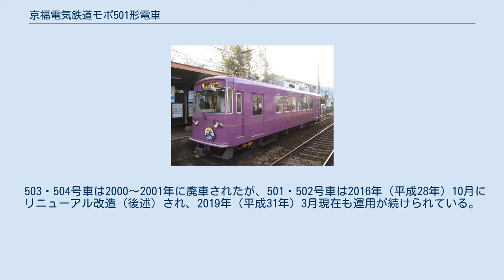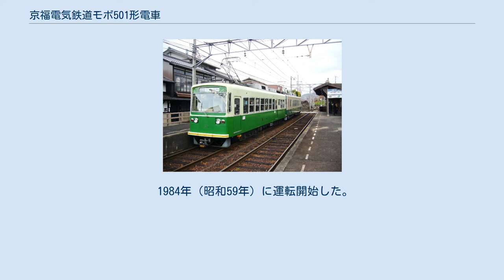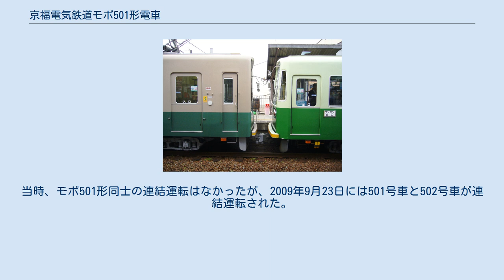京福電気鉄道モボ501形電車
京福電気鉄道 モボ502（扉移設後） 京福電気鉄道モボ501形電車（けいふくでんきてつどうモボ501がたでんしゃ）は、京福電気鉄道に在籍する路面電車車両。
 サービス向上を目指して登場した、京福電気鉄道初の冷房装置搭載車である。
1984年（昭和59年）に501・502号車、1985年（昭和60年）に503・504号車の計4両が武庫川車両工業（現・阪神車両メンテナンス）で製造された。
 車体は15m級、乗降扉は片側2箇所で前面は非貫通型であり、デザインは東京都交通局7000形電車の車体更新車（現・7700形）を参考にしたとされている。
近い将来のワンマン運転実施に備え、従来車の前・後扉配置をやめ、後扉を車体中央に移動した前・中扉配置となり、前扉も車体の最前部に移動したため、一般的な路面電車のスタイルとなった。
 従来車の運転台は、日本国内の鉄道車両では一般的な配置の、進行方向左側に置かれていたが、モボ501形ではこれも路面電車同様中央に移され、乗務員扉も運転席の右側のみの配置になった。
運転席と客室は仕切りにより区切られ、客室内の確認は運転席右側の開口部から行う。
なお、この部分と運賃箱の上には遮光用のアコーディオンカーテンが設置され、夜間運転時の前面窓への室内の写りこみを防いでいる。
 前扉は、ワンマン運転時に乗客個々の定期券・乗車券の確認を容易にするため、1列での降車を前提としており、やや幅を狭くしている。
中扉の進行後方には車掌台が設置され、この部分の窓は、車外確認を容易にするため、引き違い式となっている。
 集電装置は四条大宮・北野白梅町側の屋根部にZ型パンタグラフを搭載したが、新製時からZ型パンタグラフを装備した車両は、嵐電ではこのモボ501形が初めてとなった。
トロリーポールの操作が不要となったため、前面窓は大型ガラスの1枚固定式としたが、これも嵐電初であった。
前面窓上にはこれも嵐電初採用の行先表示器を、下両側に前照灯・標識灯を、右上にワンマン運転用の後車鏡が備わる。
 車体外板の塗装は、濃淡グリーンのツートーンカラーとされた。
そのため、従来車よりも明るい印象となっているが、他車には波及せず、モボ501形自体も、後に501号を除く全車が、従来標準色であるグリーンとベージュのツートンへ変更されている。
 客室の座席はロングシートであるが、シート表地の色は赤だった。
 ワンマン運転の開始に伴い、運賃箱は路線バスのように運転席左側に進行方向に対し斜めに設置された。
この配置は、従来車で左側の乗務員扉があった場所に、降車口となる前扉が移動したことに由来する。
当初は、運転台後方に乗車整理券発行機が設置されていたが、2002年7月1日の均一運賃制移行・スルッとKANSAI導入に伴い、乗車整理券発行機は撤去され、運賃箱には路線バス同様のカード処理機が取り付けられている。
 走行や制御などの主要機器と補器については、501号はモボ111形・114号から、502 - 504号はモボ121形129・130・128号からそれぞれ流用されており、同一形式ながら種車（たねしゃ = 部品供給元車）による差異がある。
駆動装置は吊り掛け式、台車は 501号が住友金属工業 KS46L 形を、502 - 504号が川崎車輛 BWE12 形をそれぞれ装着していた。
後に501号車の台車が川崎車輛 BWE12 形に換装され、2018年3月にモボ611形やモボ631形と同一の制御機器と住友FS93に換装された。
 503・504号車は2000～2001年に廃車されたが、501・502号車は2016年（平成28年）10月にリニューアル改造（後述）され、2019年（平成31年）3月現在も運用が続けられている。
 2016年（平成28年）10月に、501・502号車に施されたリニューアル改造内容は、以下の通りである。
 2020年（令和2年）には、502のパンタグラフがシングルアーム化された。
 1984年（昭和59年）に運転開始した。
 ワンマン運転に際しては前中扉構造が威力を発揮するものと思われたが、むしろドア位置の違いは逆に乗客の動線を悪くすることが判明した。
さらに出入口付近のスペースの狭さや、幅の狭い扉は行楽シーズンでの大量の乗客の乗降に支障があった。
また、バリアフリーに対応していなかった為に、ラッシュ時と行楽シーズン（多客時）を中心に2両編成で運用されていた（後に作られたモボ611形以降は...